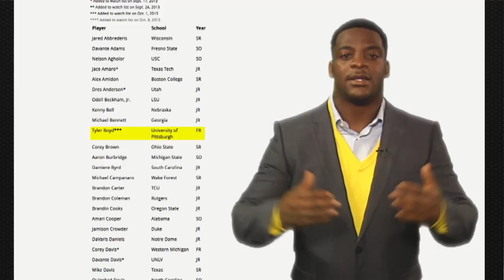CP's Top 3 - Pittsburgh Panthers Top 3 Impact Players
Every week during the football season Clinton Portis takes us through his Top 3 lists. This week Clinton gives his Top 3 impact players on the Pittsburgh Panthers.